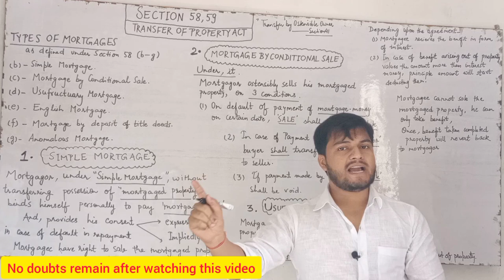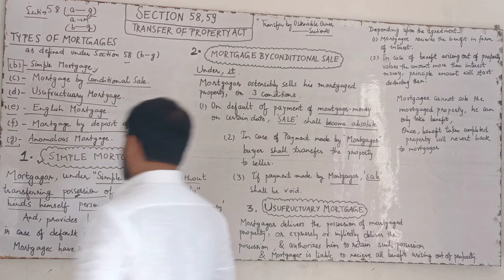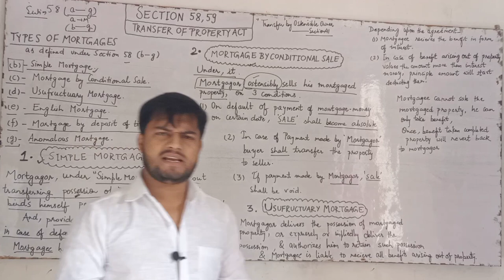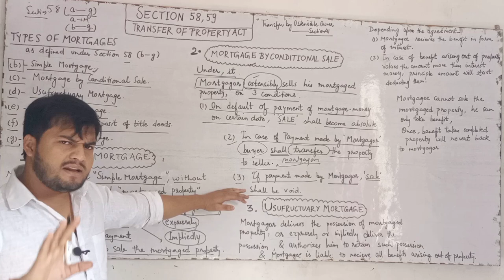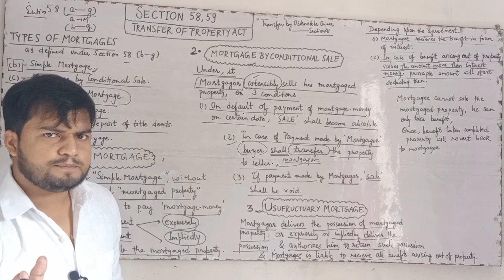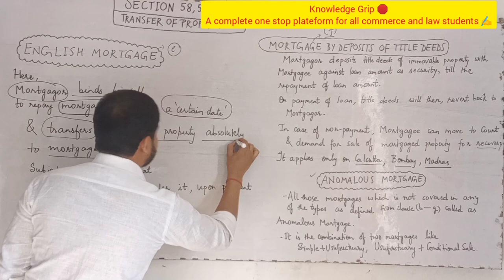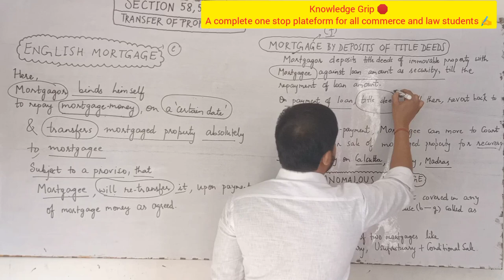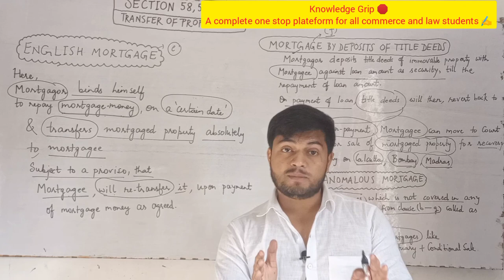Mortgage and it's types | Mortgage and kinds of Mortgage | Types of Mortgages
Mortgage and it's types | Mortgage and kinds of Mortgage | Types of Mortgages @StudyforJudicialServices

IN THIS VIDEO WE WILL DISCUSS DIFFERENT KINDS OF MORTGAGES WHICH ARE GIVEN IN clause A to G section 58

Mortgage and  types of mortgages , explained in hindi
Types of mortgages , section 58 transfer of property act mortagage and it's definitions
Mortagage and it's types section 58 - 59 TPA
mortgage and types of mortgage explained characteristics of mortgage notes
Section 58 and  section 59 transfer of property act 1882 mortagage and it's types

YOUR DOUBTS
types of Mortgages
types of Mortgages in transfer of property act
types of Mortgages explained
mortgage and it's types
mortgage and kinds of mortgage
archna sukhija
sec 58 of transfer of property act
types of mortgage transfer of property act
Mortgage and types of mortgage in TPA

ID - ra.jan9827